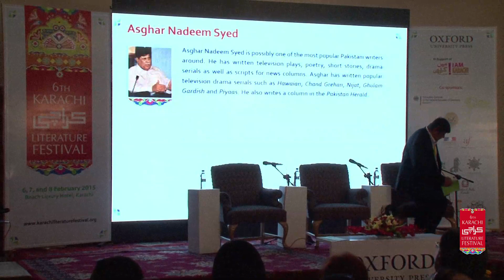KLF-2015: A Dramatic Presentation of the Stories of Manto and Intizar Husain (8.2.2015)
A Dramatic Presentation of the Stories of Manto
and Intizar Husain by Feryal Ali-Gauhar
Chair: Intizar Husain
Moderator: Asghar Nadeem Syed